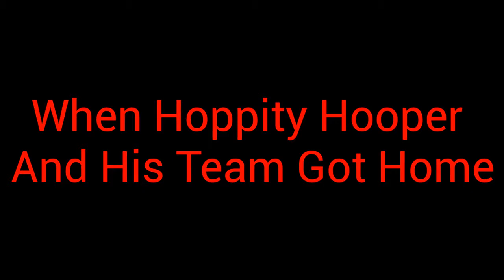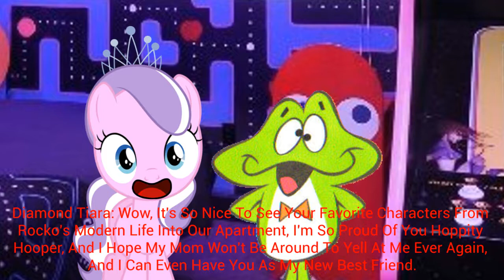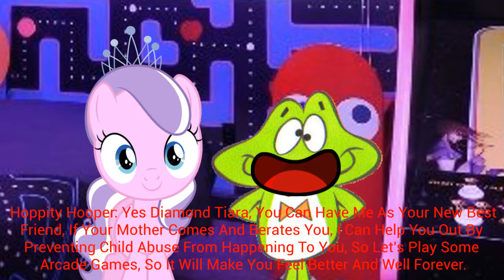ADP Short: A Modern Life With Rocko And Friends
In The Third Video In The Shadow759 Arc, Hoppity Hooper Will Meet New Allies As They Fight For Peace And Love